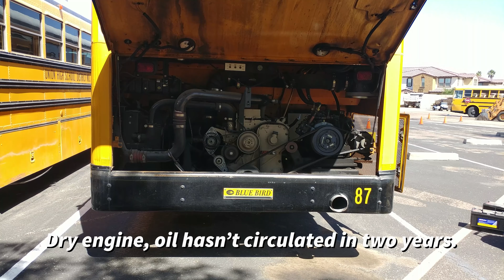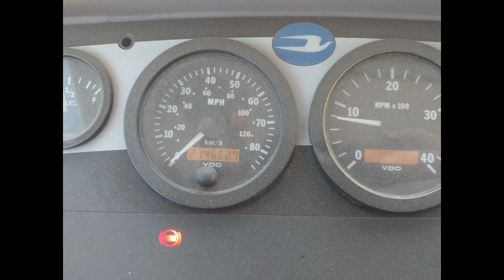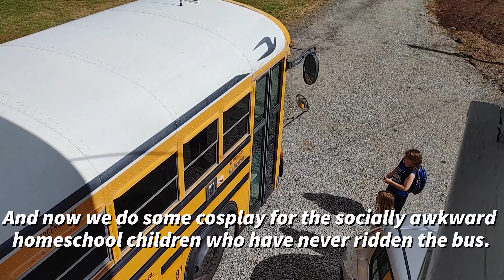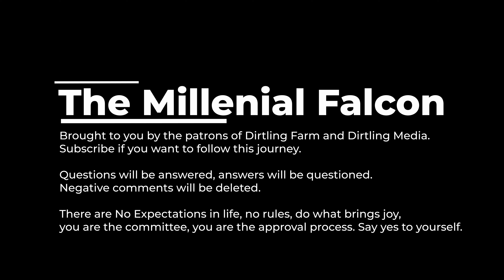Bringing Home Bus - The Millennial Falcon, Episode 1 - Dirtling Farm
This is our adventure with our bus, purchased in Tempe, Arizona and driven home to Southern Oregon.

Computer:
Acer Predator Helios Gaming Laptop
Logitech M510 Mouse
Logitech K860 Keyboard
WD My Passport

Filming Equipment:
Canon EOS M50
PowerExtra Camera Batteries
Takstar SGC-598 Microphone
Microphone Muff
Rechargeable AA Batteries

Recording Equipment:
Boom Stand
Pop filter
Mic Cable
Interface Cable